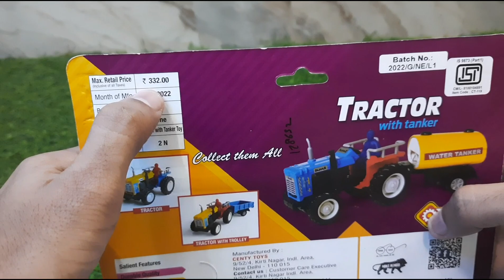Tractor Toy Unboxing and Review - Toys Asmr | Tractor Toy Vehicle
Hello Dosto,

Aaj ki video mei hum unboxing karenge tractor toy from centy. To chaliye shuru karte hai.

Below Are The Gears Which I Use To Make Content :

a) Gorilla Tripod For Mobile and DSLR Cameras
b) Boya Microphone
c) Ring Light